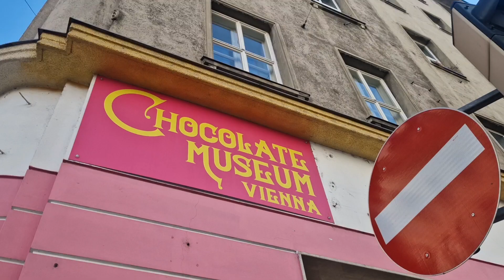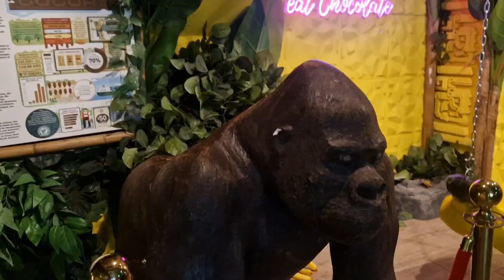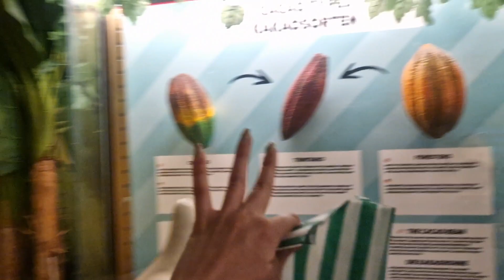MUZEJ ČOKOLADE - sama pravim čokoladu/ Ksenija Krstic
Muzej i radionica čokolade se nalazi u Beču